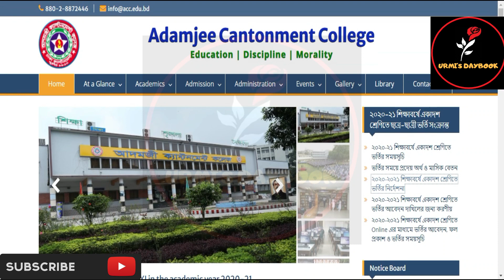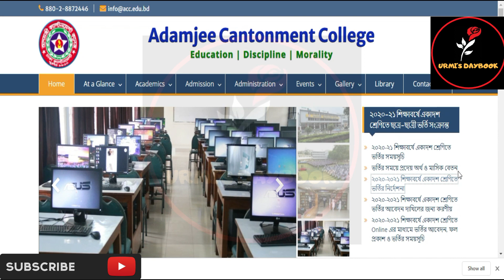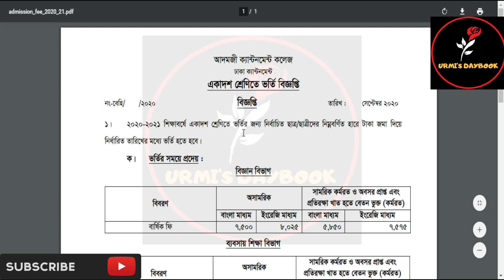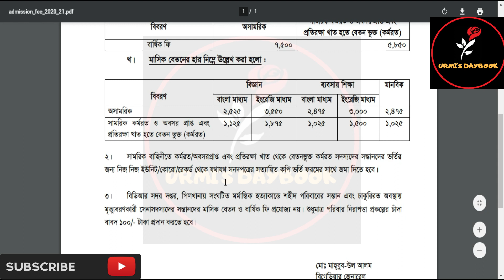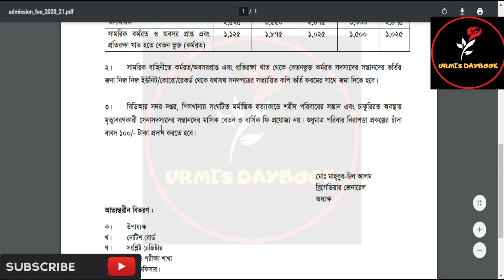Adamjee Cantonment College Notice 2020 |আদমজী ক্যান্টনমেন্ট কলেজ |Xi Admission 2020| HSC Admission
Adamjee Cantonment College Admission |Xi Admission 2020| HSC Admission| আদমজী ক্যান্টনমেন্ট কলেজ ভর্তি তথ্য ২০২০

Adamjee Cantonment College is a public college in Dhaka Cantonment, Dhaka, Bangladesh. It is primarily for higher secondary level education for the children of Army personnel stationed in Dhaka Cantonment and is managed by Bangladesh Army officers.

আদমজী ক্যান্টনমেন্ট কলেজের ভর্তি বিজ্ঞপ্তি ২০২০  । এটি বাংলাদেশের অন্যতম শ্রেষ্ঠ কলেজ । আদমজী ক্যান্টনমেন্ট কলেজ ২০১৮ সালে  শিক্ষা মন্ত্রণালয় কর্তৃক ঢাকা মহানগরে শ্রেষ্ঠ শিক্ষা প্রতিষ্ঠান হিসেবে স্বীকৃত লাভ করেছে। দেশের অন্যতম শীর্ষস্থানীয় এবং বাংলাদেশ সেনাবাহিনীর শ্রেষ্ঠ শিক্ষা প্রতিষ্ঠান হিসেবে স্বীকৃত । ঢাকা শিক্ষা বোর্ডের নির্দেশনা অনুসারে ২০২০-২০২১ শিক্ষাবর্ষে একাদশ শ্রেণিতে বাংলা মাধ্যম ও ENGLISH VERSION এ ভর্তির কার্যক্রম